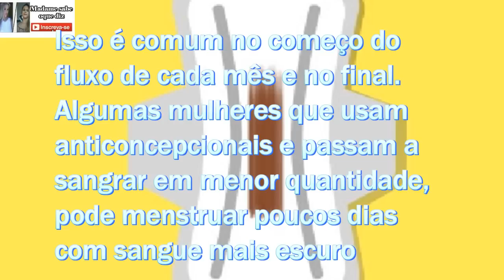❤ A Sua MENSTRUAÇÃO as vezes fica mais ESCURA? É IMPORTANTE que saiba isto!